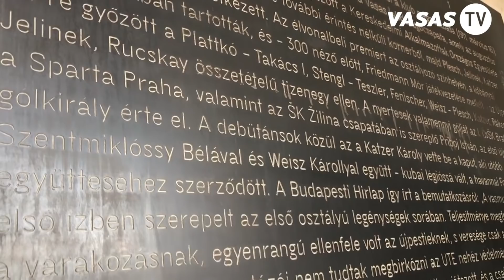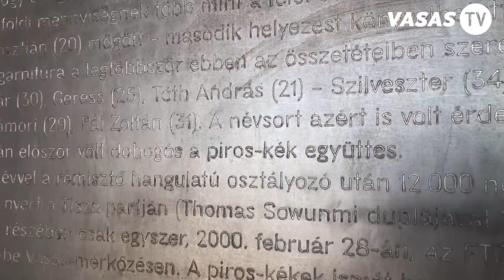Acélba mart Vasas-történelem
Az új Illovszky-stadion keleti lelátója alatt található 16 acéltáblára nem kevesebb, mint 200 000 karakternyi szöveget martak fel betűnként, ezen keresztül elevenedik meg a Vasas labdarúgásának történelme Hegyi Iván tolmácsolásában.